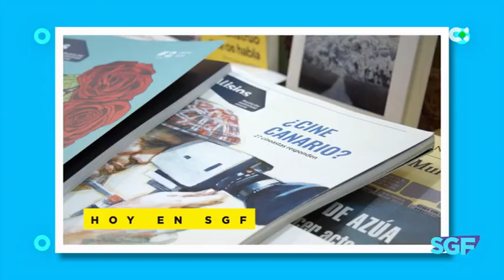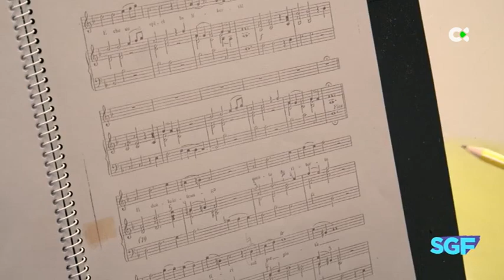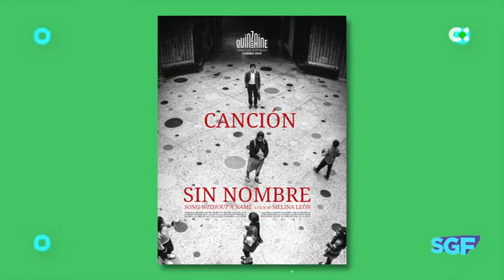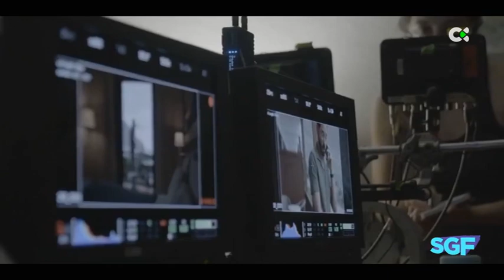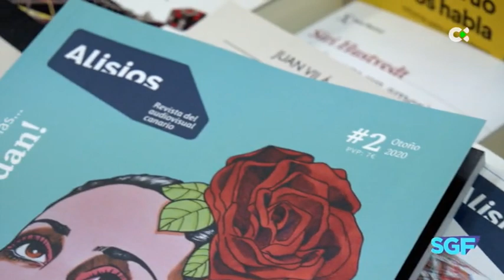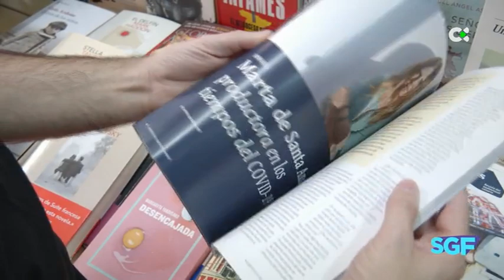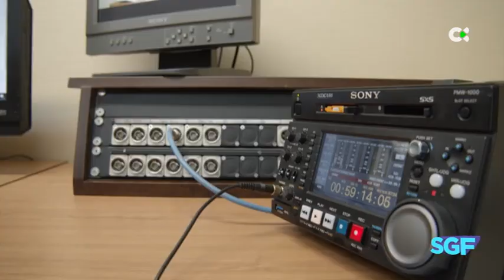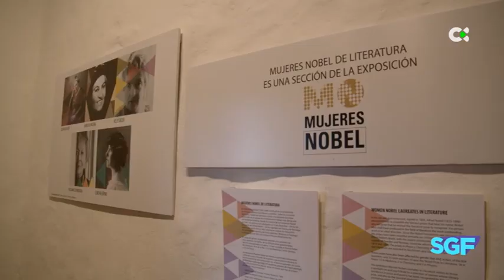Somos gente fantástica | 18/11/20